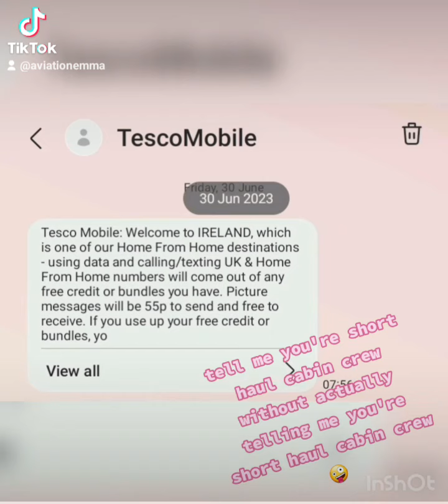tell me you're short haul cabin crew without actually telling me you're short haul cabin crew 🤪